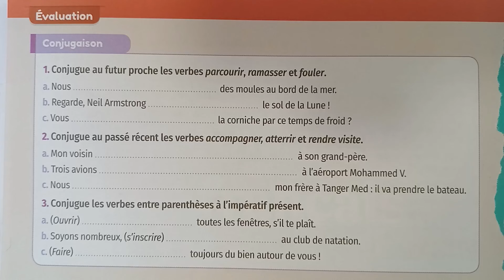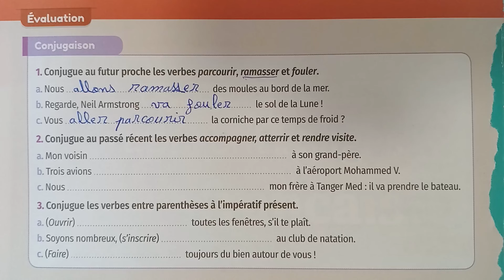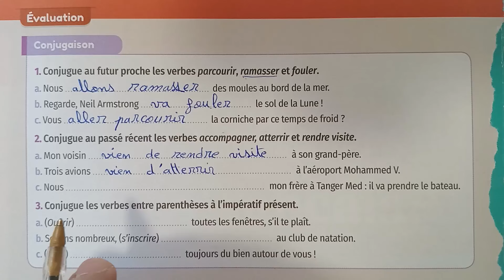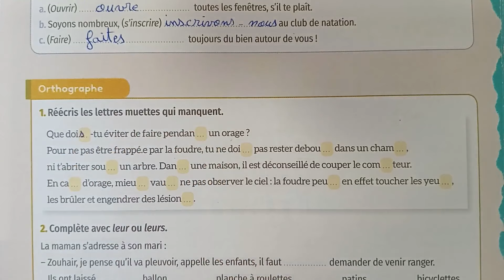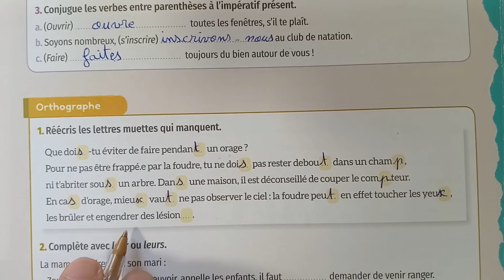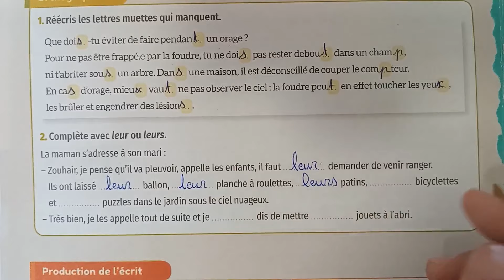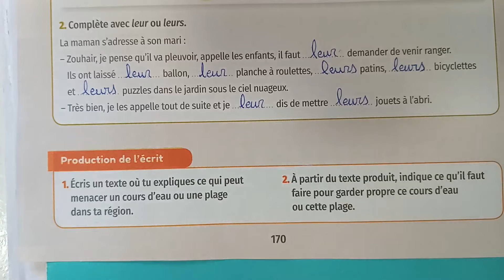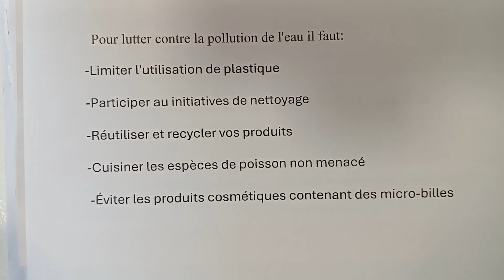mes apprentissages en français 5 page 170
mes apprentissages en français 5éme année page 170

اللغة الفرنسية المستوى الخامس ابتدائي الصفحة 170
الفرنسية المستوى الخامس ابتدائي الصفحة 170